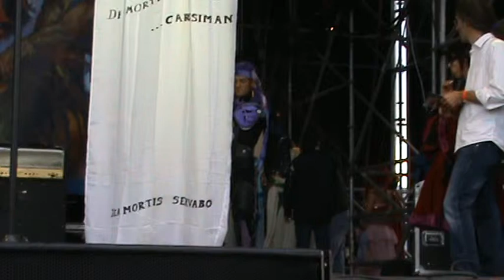Lucca Comics 2012 Sfilata cosplay sabato 30 Final Fantasy XIII-2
Caius Ballad. Vincitore del miglior accessorio (bellissimo).
Il viso di questo ragazzo mi è familiare; mi sembra che l'anno scorso abbia fatto l'esibizione di Mortal Kombat.